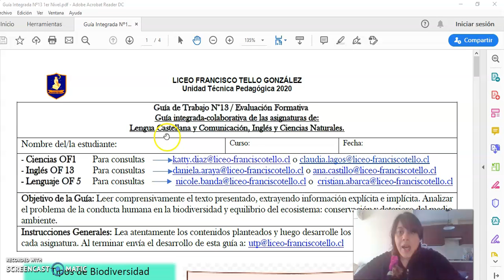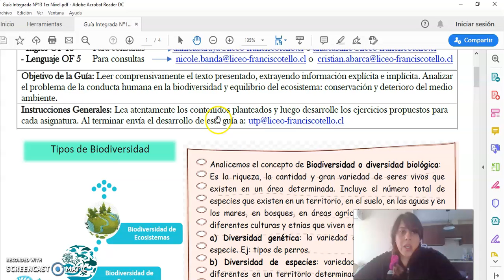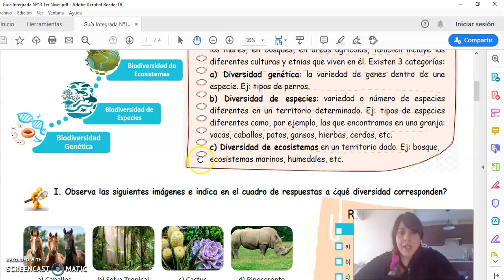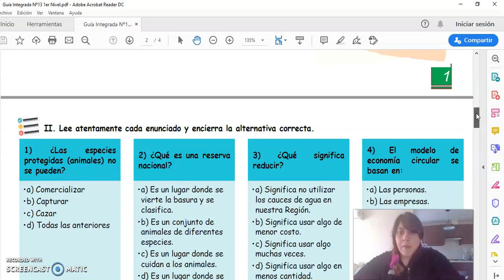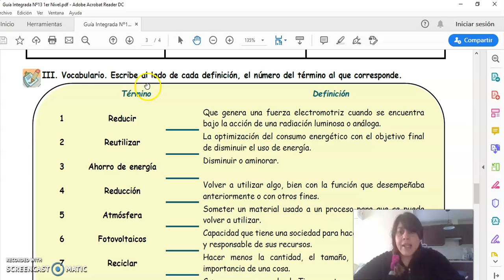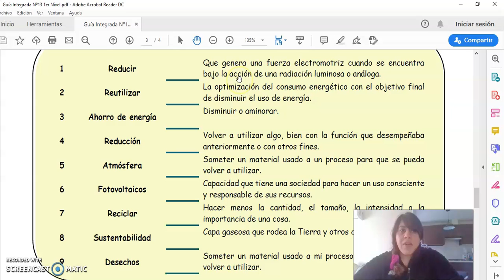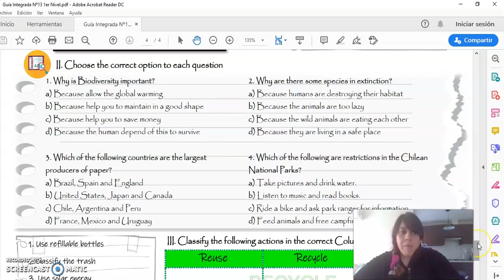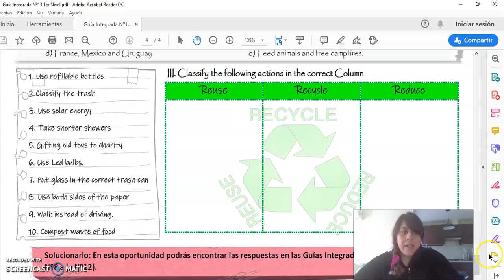Lengua Castellana y Comunicación - Inglés - Ciencias Naturales guía n° 13 - 1° Ciclo